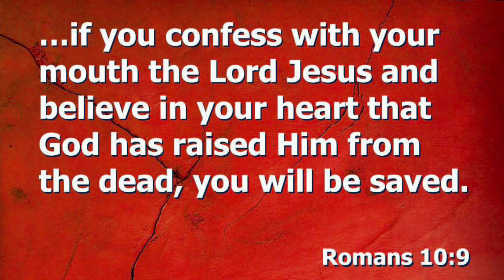DMZ: Hatchback Verses LTV Vehicle Pursuit. A Crushing Defeat For One Operator.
DMZ: Hatchback Verses LTV Vehicle Pursuit.  A Crushing Defeat For One Operator.  God bless you and yours!